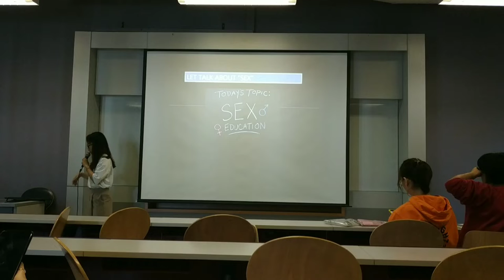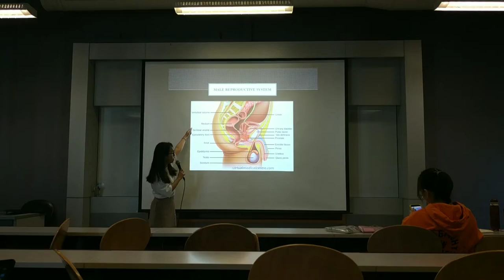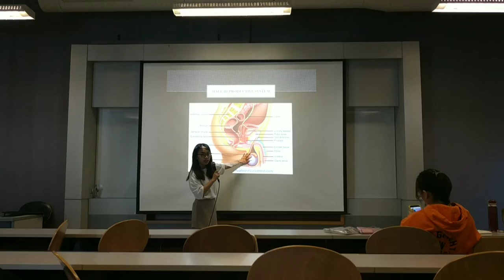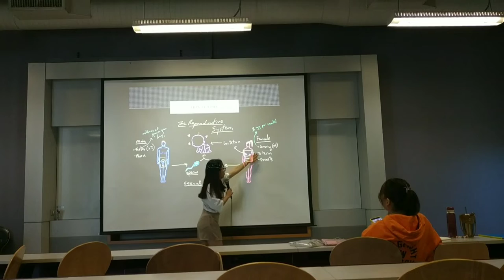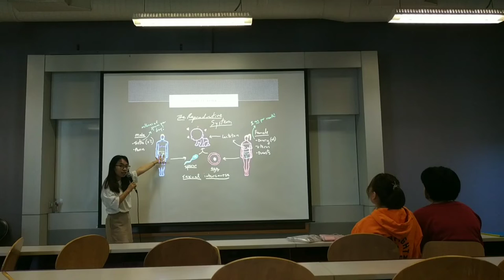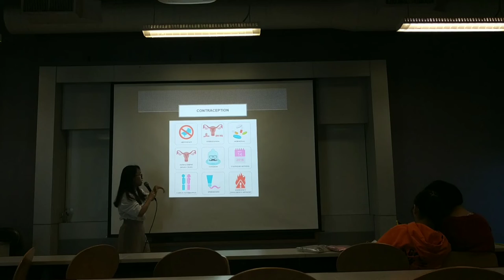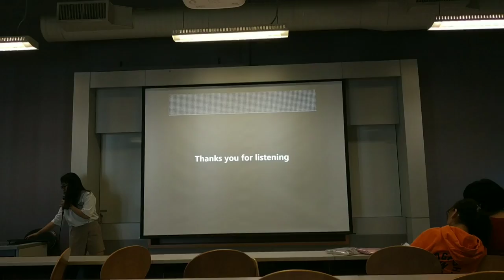Sex education - art of speaking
Tram Thi Bich Ngo (Vane): 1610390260